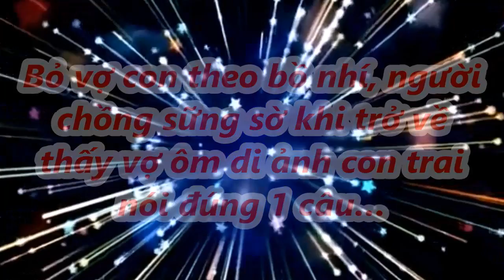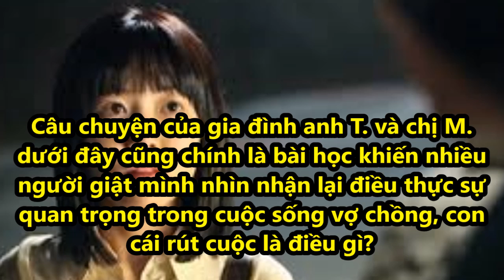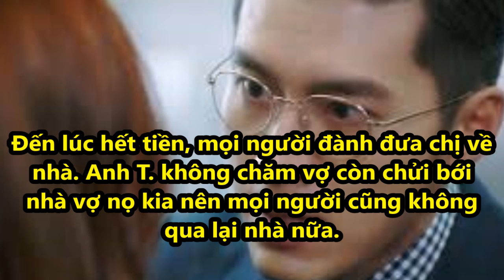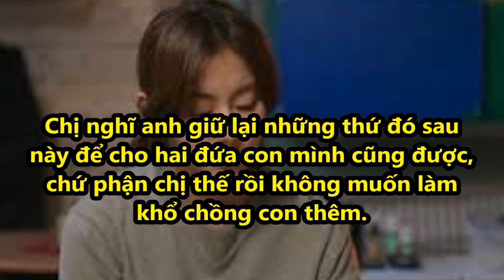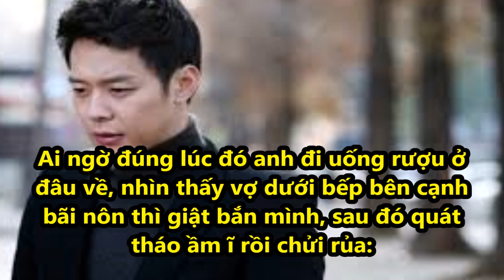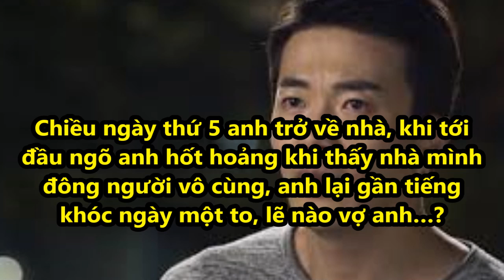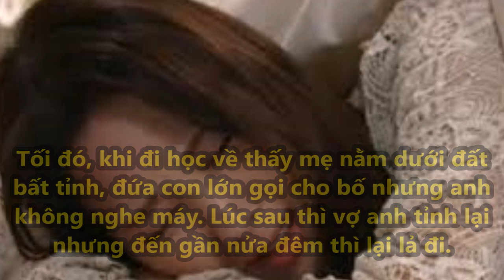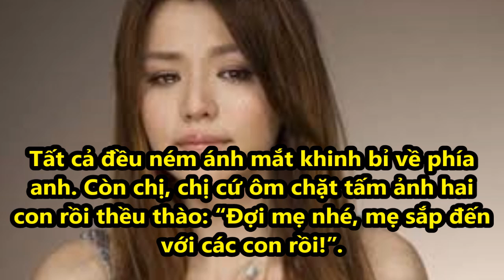Bỏ vợ con theo bồ nhí, người chồng sững sờ khi trở về thấy vợ ôm di ảnh con trai nói đúng 1 câu…